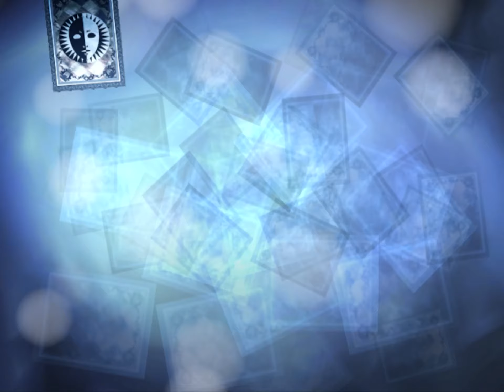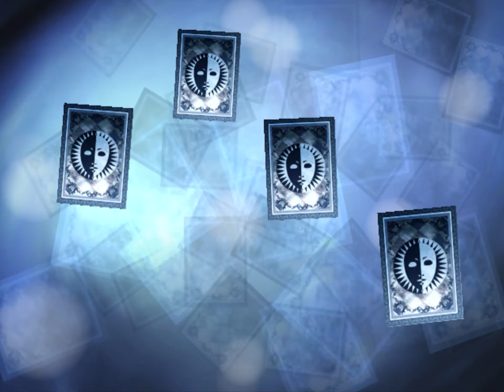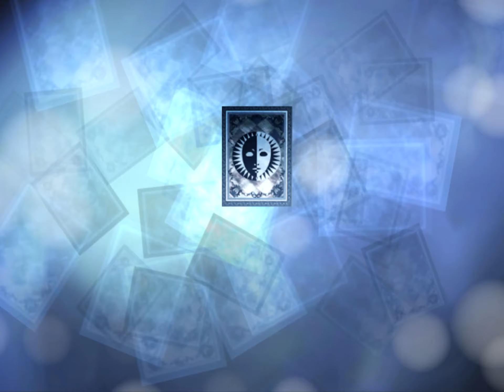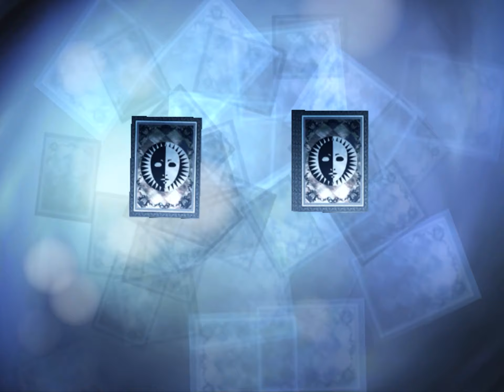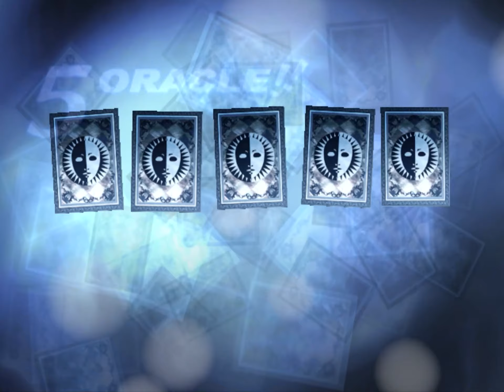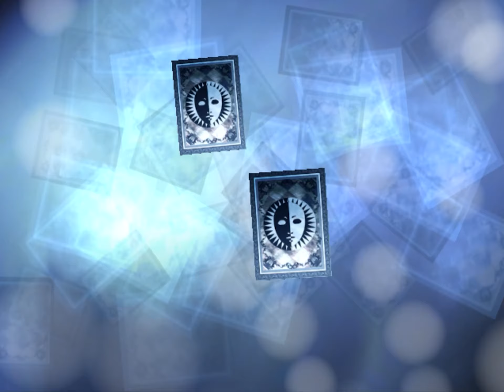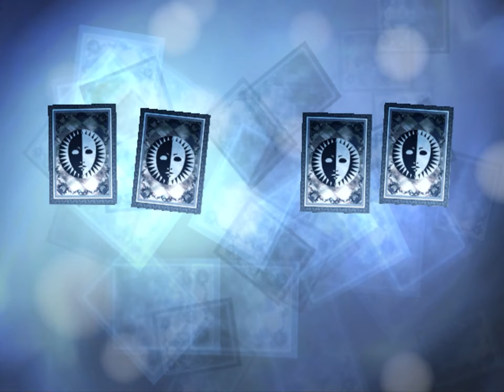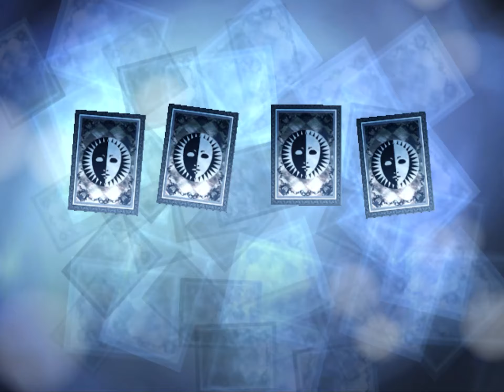i cant get tired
man he just keeps killing things